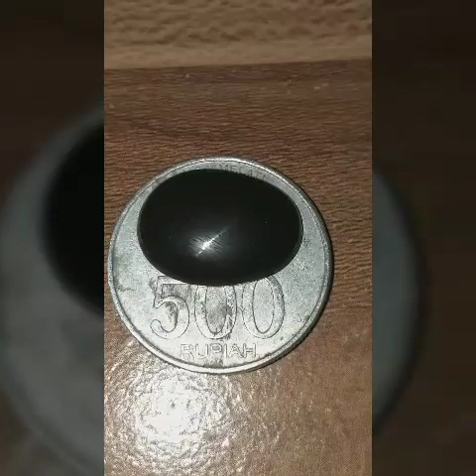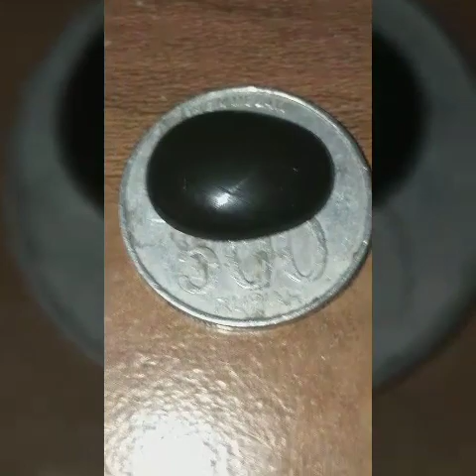21-1-2019 KALIMAYA JARONG BAHAN SIKI GALIAN SODONG 1 PCS HUB WA 085781995551